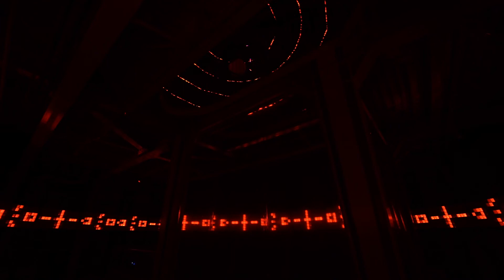Visual System - A CIRCULAR JOURNEY (TEASER II) - Brussels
Teaser number 2 of our exhibition "A Circular Journey" at the atomium Brussel.
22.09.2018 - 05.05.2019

original music from Thomas Vaquié

Visual System